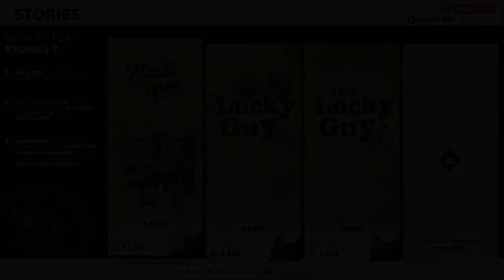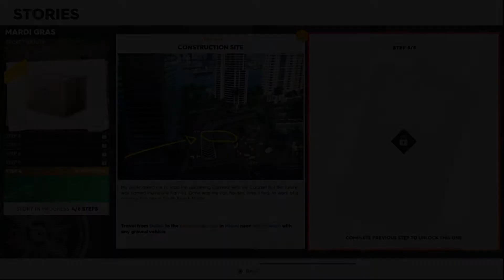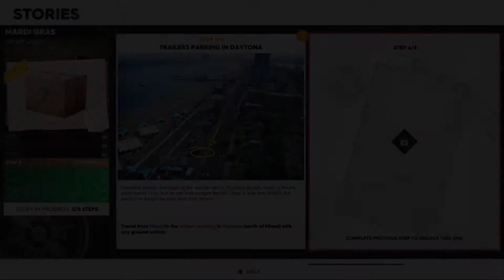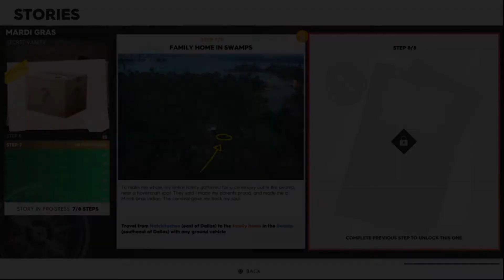The Crew 2 How To: "Mardi Gras" Story Guide - All 8 map locations & steps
Gameplay from The Crew 2’s “Mardi Gras” Story, shows all 8 steps and map locations.

Timeline:
00:06 Step 1
01:55 Step 2
03:15 Step 3
04:50 Step 4
06:22 Step 5
07:42 Step 6
09:16 Step 7
10:345 Step 8